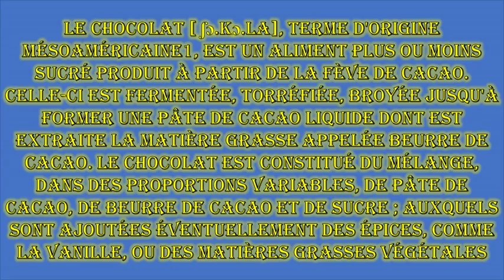Pièces artistiques en chocolat